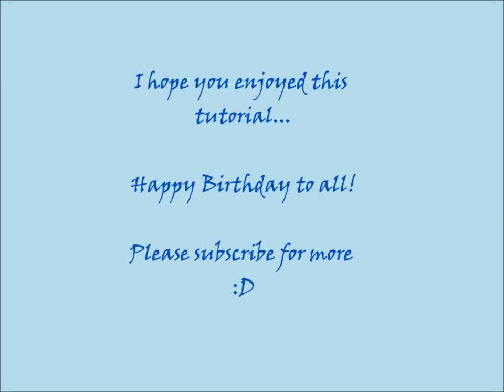Birthday/celebration balloon nail art tutorial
Happy Birthday everyone :D

These can be done for any party, birthdays, graduations, festivals, the carnival even just for fun! You can definitely mix up the colours to what you like, pastels, neons, you can even use black and white!

Polishes:
Base coat
Maybelline salon expert - Sheer shining star (Sheer white with pink shimmer)
XOX - Neon yellow (highlighter yellow)
XOX - neon green (highlighter green)
XOX - neon orange (highlighter orange)
XOX - neon purple (highlighter purple)
Rubi shoes - Fuschia
BYS - Sky's the limit (sky blue)
Black striper
White striper
Top coat

Tools:
Sponger